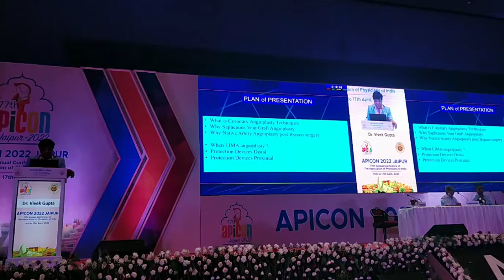Post Bypass angioplasty by Prof Dr Vivek Gupta Jaipur API April 15 2022